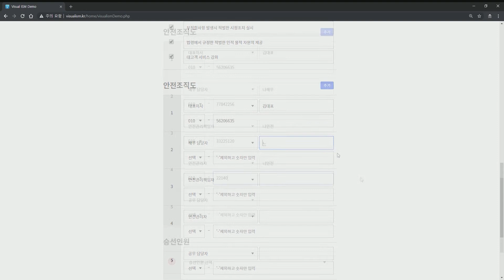Visual ISM - 동영상 강좌: 운항관리규정 다운로드 - KJE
표준 운항관리규정 다운로드 방법
운항관리규정 다운로드 페이지